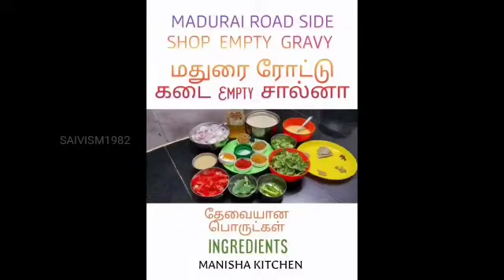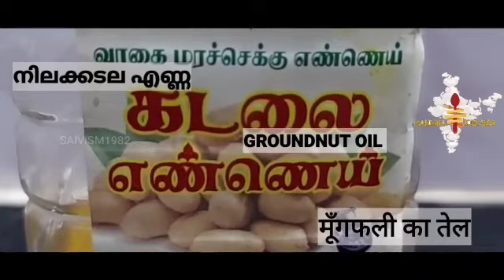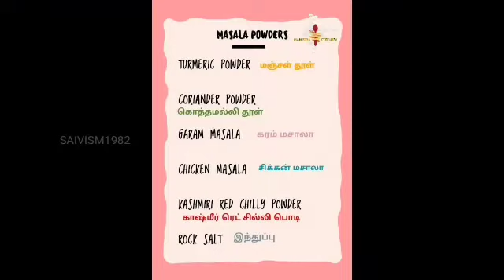மதுரை ரோட்டு கடை Empty சால்னா- MANISHA KITCHEN (with ENGLISH, MALAYALAM, TAMIL & HINDI SUBTITLES)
"ANBA SAMAIKKALAM VANGA"

"அன்பா சமைக்கலாம் வாங்க"

மதுரை ரோட்டு கடை Empty சால்னா- MANISHA KITCHEN

MADURAI ROAD SIDE  EMPTY  GRAVY
 (with ENGLISH, MALAYALAM, TAMIL & HINDI SUBTITLES)

FULL STEP BY STEP EASY  METHOD
YOU CAN ALSO COOK  & ENJOY

PLEASE POST  YOUR COMMENTS IN OUR CHANNEL

PLEASE SHARE IN UR GROUP'S, EACH   & EVERY ONE  CAN  SEE THE  RECIPE & CAN COOK THEMSELVES

from ACHIEVER AKSHAYA
MANISHA KITCHEN
A MANISHA FILM

SAIVISM1982.MANI PLANS  MANY

our other  RECIPE

BROCCOLI PEEPER  SEERAGA  FRY

HOW TO CLEAN THE  ALOE VERA BEFORE TAKING INTERNAL ( SIDDHARS CLEANING METHOD REVEALED FIRST TIME  NEVER BEFORE)